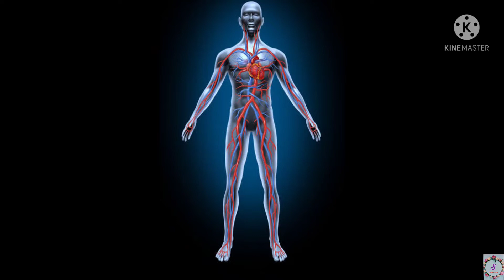বাতের ব্যথায় কষ্ট পাচ্ছো ?স্নানের জলে কী মেশালে হবে চটজলদি সমাধান? |SONALI BANERJEE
Today I am going to share arthritis natural remedies.